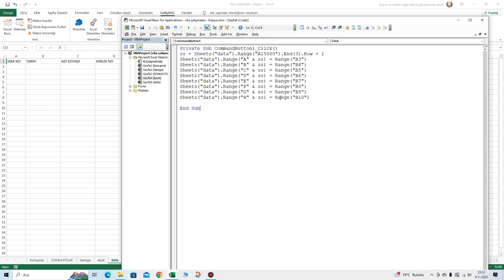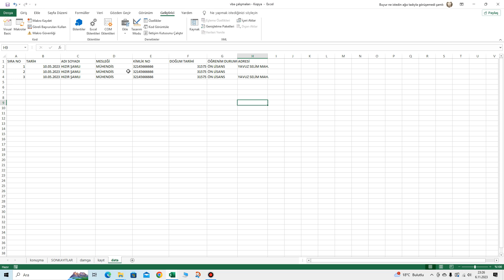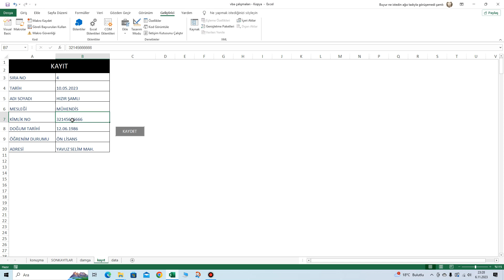VBA FARKLI BİR ALGORİTMA İLE KAYIT İŞLEMLERİ EKLEME VE ÇIKARTMALARDA KODLARA DOKUNMADAN İŞLEM YAPMAK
Kayıt parametrelerinizi değiştirseniz bile kodlara dokunmadan kayıt sayfasını düzenleyebilirsiniz